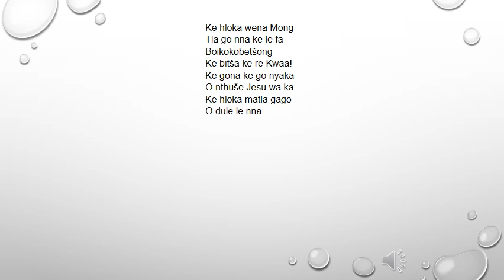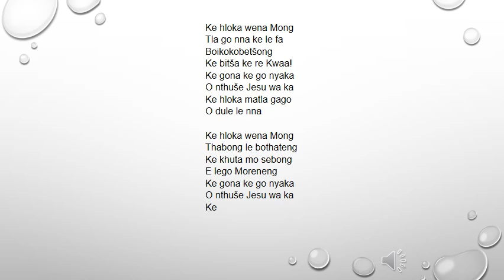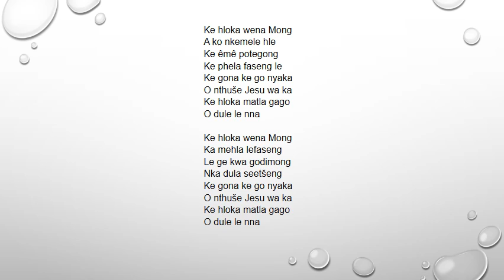Lutheran Bapedi Church Hymn 292 Ke hloka wena Mong - Paul Mofokeng